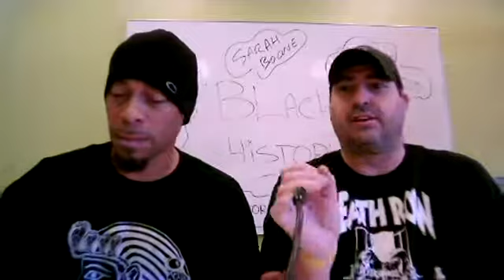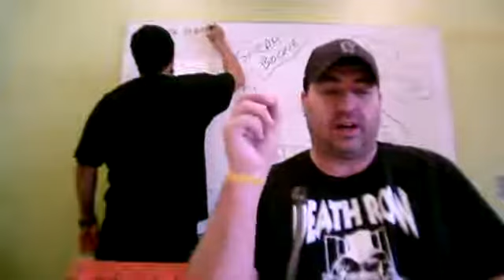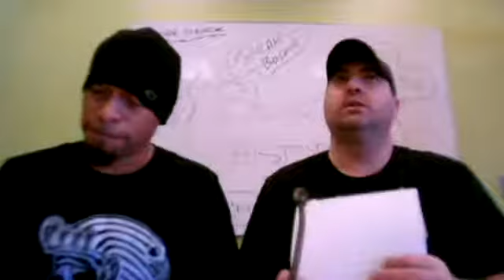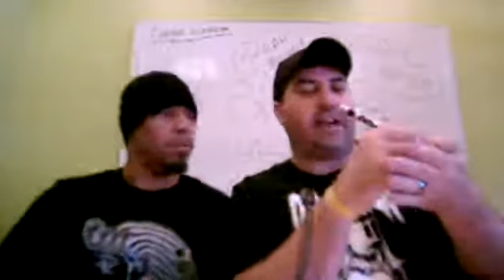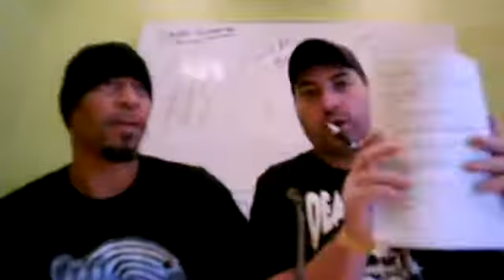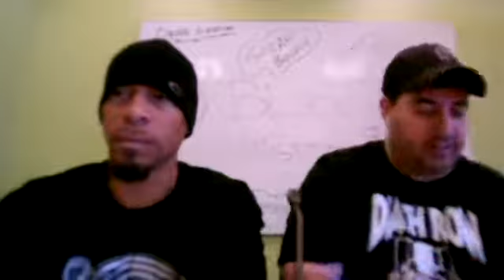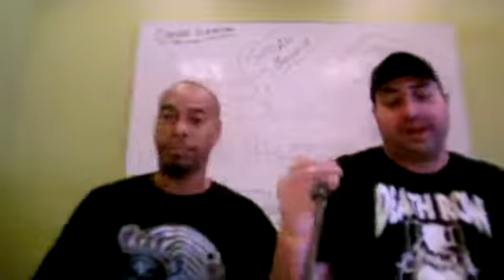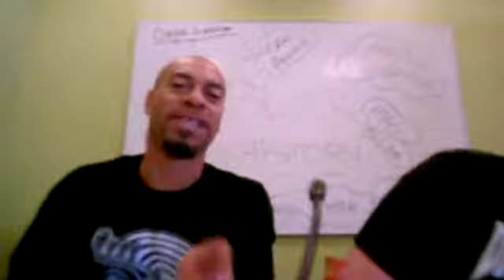Season 2 Episode 21: The History of Black History Month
Lavelle Claiborne and Aaron J Peve discuss the history of black history month. Other important black people/ figures in American history.